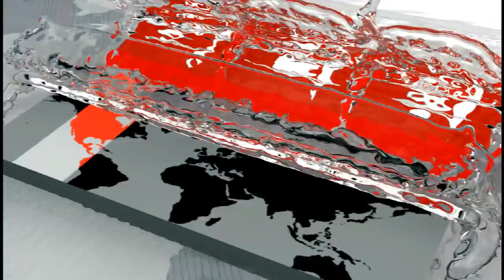'নুসরাতের ভিডিও ধারণকারী ওসির শাস্তিমূলক ব্যবস্থা নেয়নি' | Shamsuzzaman Dudu